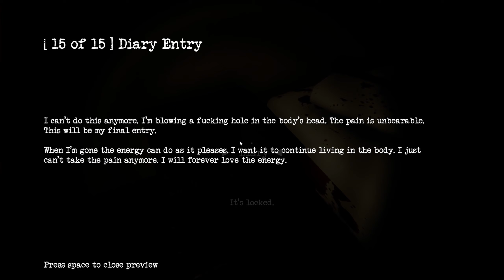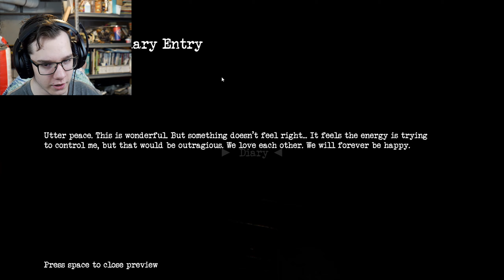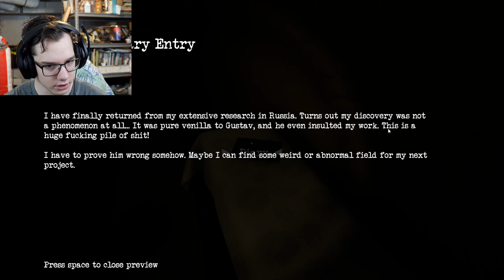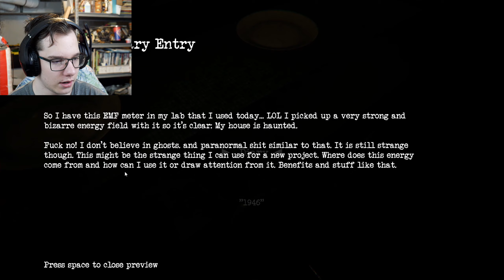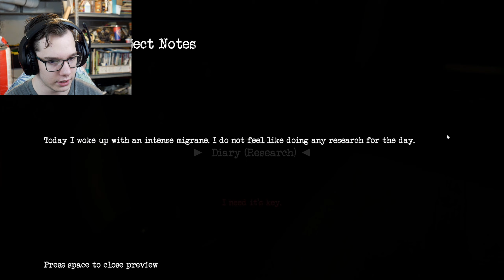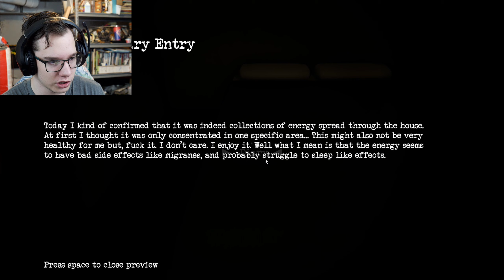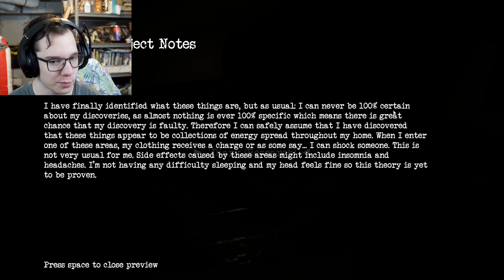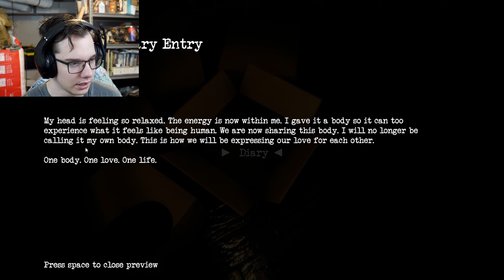HE LOVES WHAT? | Inside (Horror Game)